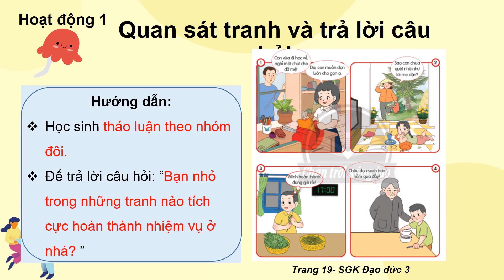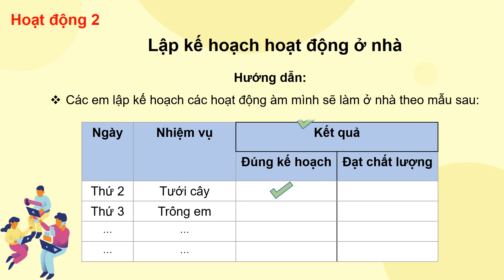Giáo án powerpoint Bài 4: Tích cực hoàn thành nhiệm vụ ở nhà | GA điện tử Đạo đức 3 Chân trời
Phía trên là giáo án Powerpoint hay còn gọi là giáo án điện tử, giáo án trình chiếu Bài 4: Tích cực hoàn thành nhiệm vụ ở nhà | Sách Đạo đức 3 Chân trời sáng tạo. Giáo án được làm với phong cách: hiện đại, đẹp mắt để tạo sự hứng thú cho học sinh.
Ngoài ra, chúng tôi có đầy đủ giáo án powerpoint các bài khác trong chương trình sách giáo khoa Đạo đức 3 Chân trời sáng tạo. Tin chắc rằng: Khi sở hữu bộ giáo án này, việc giảng dạy của thầy cô sẽ trở nên nhẹ nhàng và đạt hiệu quả tốt.